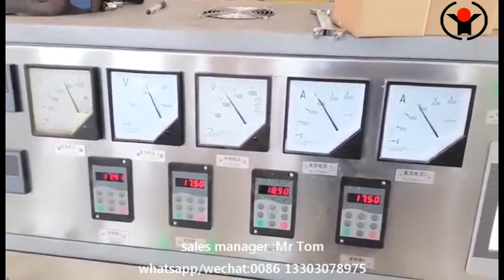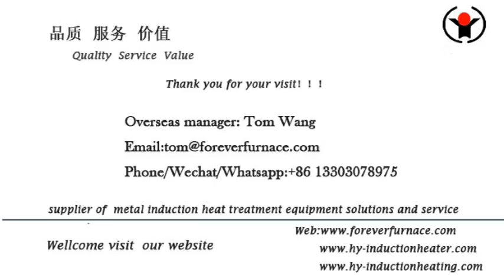steel ball grinding ball forging system FOREVER